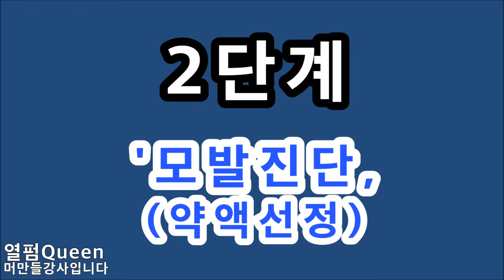롱헤어 19mm, 아이롱펌 (방상형,,,강한 C컬)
쉽고 빠른 아이롱펌, (나도 이제 ~ 전문점 할수 있다)
아이롱펌TV,,,  단발머리 아이롱펌 ,,,
봉이긴,피카아이롱,,,13,16,19mm+덮개아이롱)

봉이긴아이롱 ~ 피카아이롱, 덮개아이롱

가렵지않은~ 올렌시아,암모니아프리 고급염색

모발타입별 전용샴푸(골라쓰는샴푸)(펌프1:1지원)

[인스타그램]

 / pikka.iron